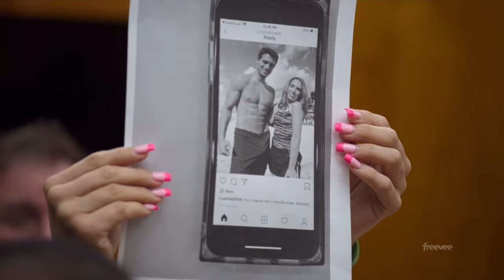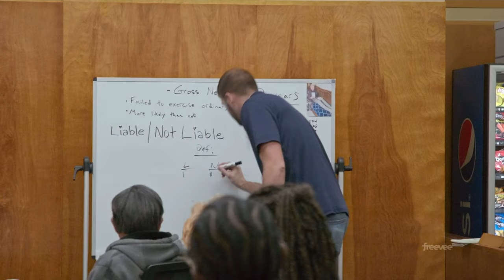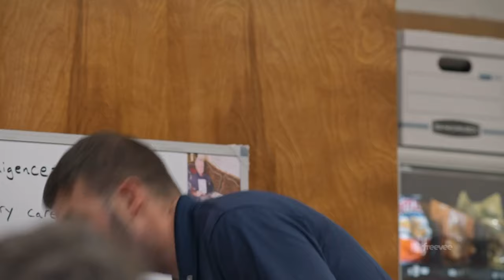Noah Price Scenes 1080p | Jury Duty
Played by Mekki Leeper
Ronald Gladden
Todd Gregory
James Marsden